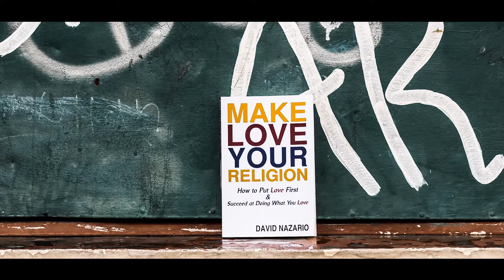Make Love Your Religion Trailer Part 2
Make Love Your Religion Book Trailer (Part 2)

Have any book stores or universities that would like me to speak for an event?

Shot and edited by Robert P. Buzzard Jr.

In Make Love Your Religion: How To Put Love First & Succeed at Doing What You Love, you will get an exclusive look at the steps author David Nazario takes to ensure that he only does what he loves, yet calls it "work". At age 34, David has never had a full-time job. He earns his income writing, speaking, and working with young people – all activities that he loves to do. Make Love Your Religion explores David’s journey as an Afro-Puerto Rican writer, traveler, and young professional from a poverty-stricken city in southeastern Pennsylvania. This multi-genre text combines self-help, workbook, and memoir elements to create a narrative that encourages readers to consider doing what they love for a living a spiritual act. David’s goal in writing this is to dispel, for people of all ages, the concept that we are trapped by our circumstances and to plant the seeds that success is within reach for all of us when we put love at the forefront of all of our endeavors.